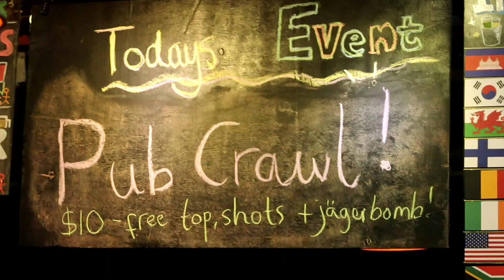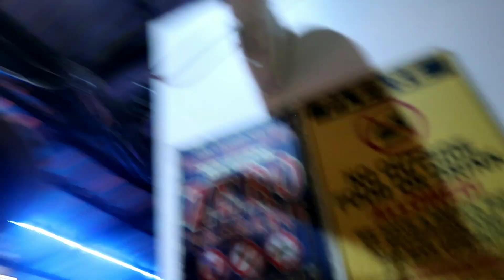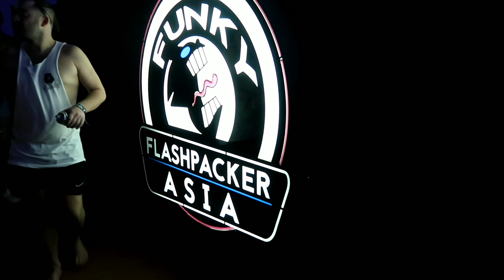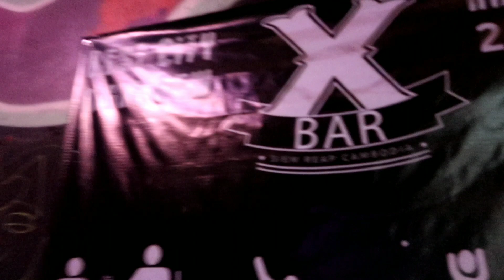Biggest Pubcrawl in Siem Reap | Funky Flashpacker | Cambodia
Hi Guys,

Nothing much to say here, as i had attended the biggest pubcrawl by Funky Flashpacker hostel, Siem Reap Cambodia.